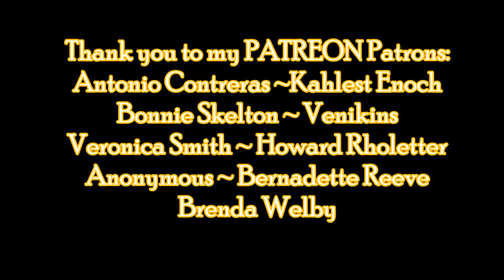The Cabin at the Top of the World By Mark Allan Gunnels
A very special Christmas Story for my channel this evening, I think you will all find it interesting.
UPLOADS HERE EVERY SATURDAY, TUESDAY ON SOUNDCLOUD
!!ALL MY VIDEOS ARE NOW AD FREE!!!
Antonio Contreras
Kahlest Enoch
Bonnie Skelton
Venikins
Veronica Smith
Howard Rholetter
Anonymous
Brenda Welby

Audio-Book info -

Star Force

Blood Bath

Thoughts from the Heart

A Dragons Fire: Book 3

Blood Bath

Pink Spooky Twitter- @ThePinkSpooky